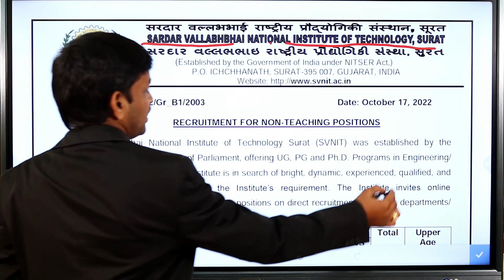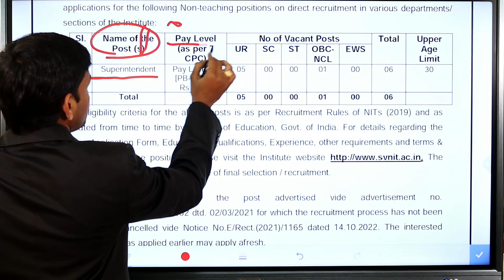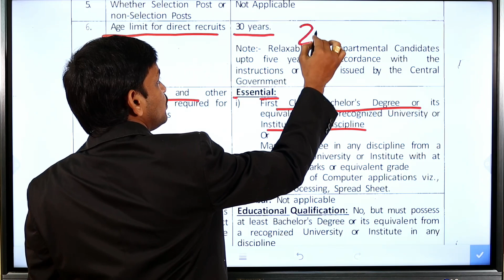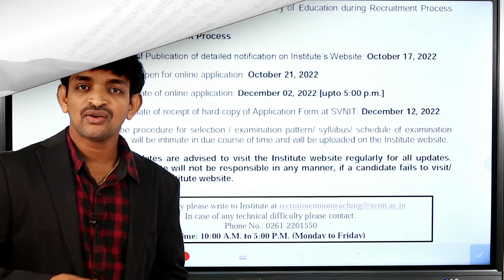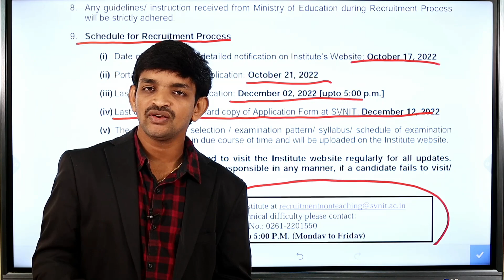Latest Central Government Group B Superintendent Posts Notification 2022 || Govt Jobs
In This Video I am Tell You The Latest Central Government Group B Superintendent Posts Notification 2022 Education Qualifications eligbility Details And Also Selection & Apply Process Details

after watch this video you will know the latest central government jobs notification 2022